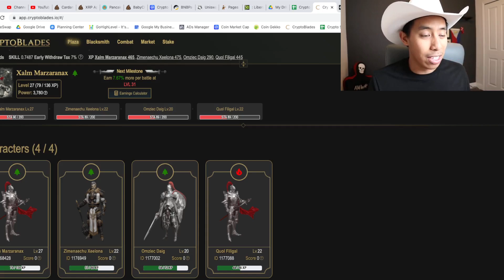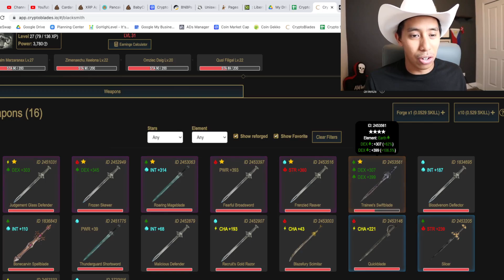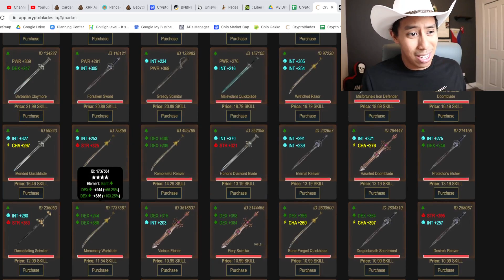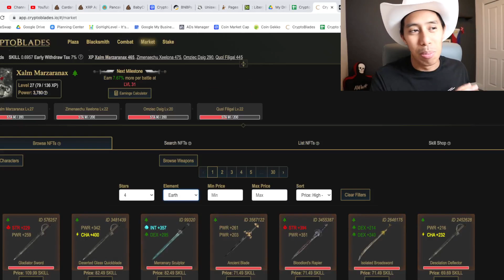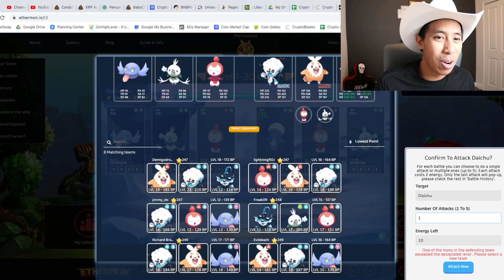4 TOP CRYPTO GAMES 2021! TOP NFT GAMES - PLAY TO EARN BLOCKCHAIN GAMES - BEST CRYPTO GAMES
4TOP CRYPTO GAMES 2021! TOP NFT GAMES - PLAY TO EARN BLOCKCHAIN GAMES - BEST CRYPTO GAMES

Timeline
0:00​ - Intro
1:21 - Thousands from this game
5:59 - I changed my mind of this game
8:12 - I am a beast in this game
12:12 - I had high hopes but... nevermind

My Public Address To Receive BTC
1P35hMvpLnDo57DUG6okWJyMfha6TN78ab